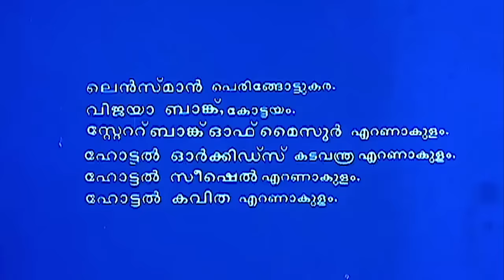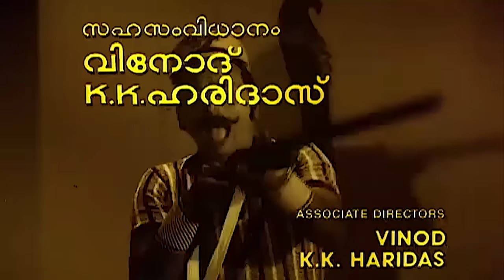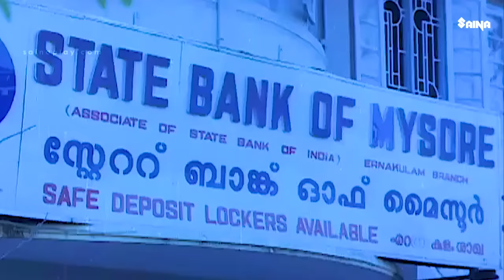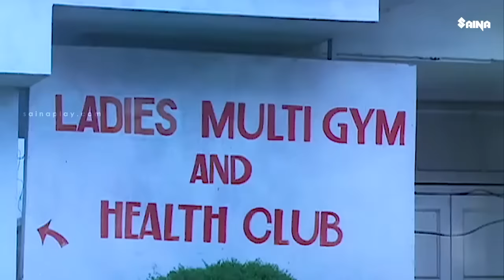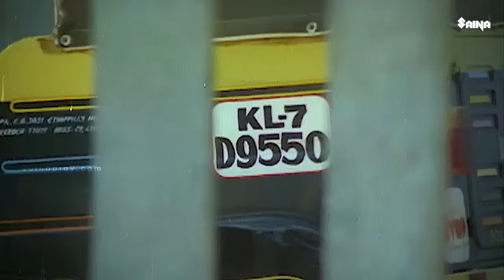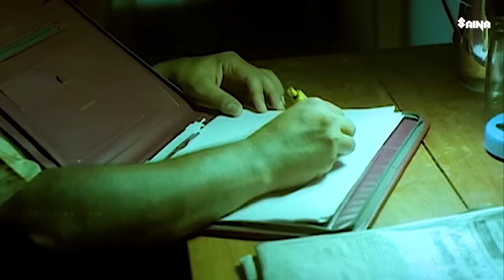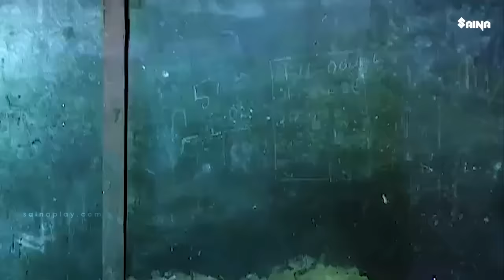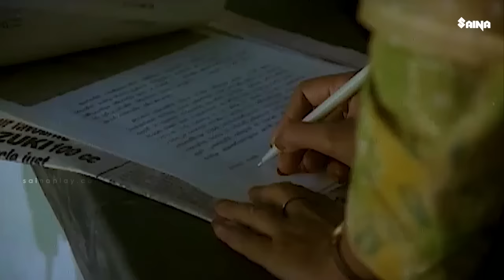CID Unnikrishnan BA BED Malayalam Full Movie | Jayaram | Rohini | Chippy | Jagathy Sreekumar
CID Unnikrishnan B.A. B.Ed. 1994 Indian Malayalam-language mystery comedy Movie starring Jayaram, Maniyanpilla Raju, Jagathy Sreekumar, Rohini, Indrans and Sukumaran. This film was written by Sasidharan Arattuvazhi and directed by Rajasenan. It was made as an homage to CID Nazir. The film was also a breakthrough in the career of Indrans. In the film, Unnikrishnan, a young man gets hired in a private detective company; soon, he is given the task of investigating a businessman's daughter's record. But during the course of his investigation, he faces opposition from two detectives who work with the same company.